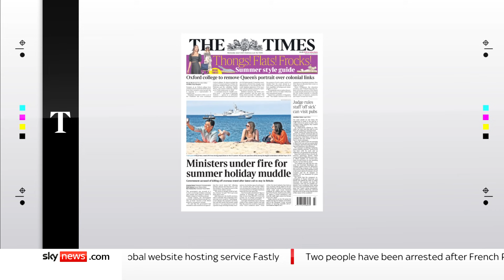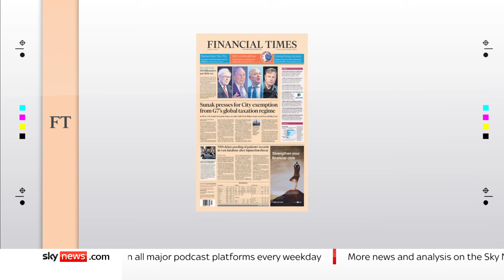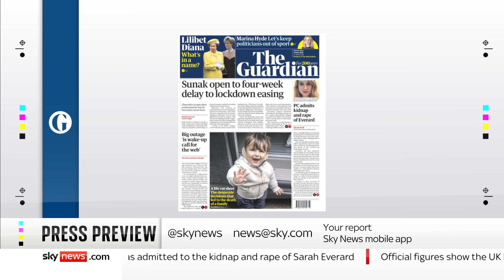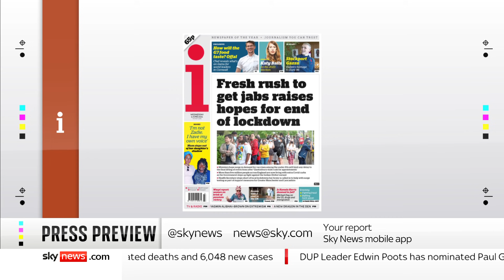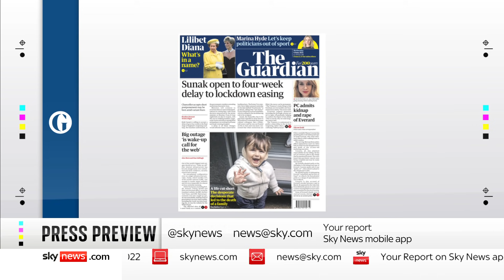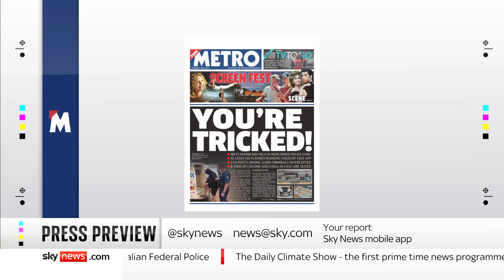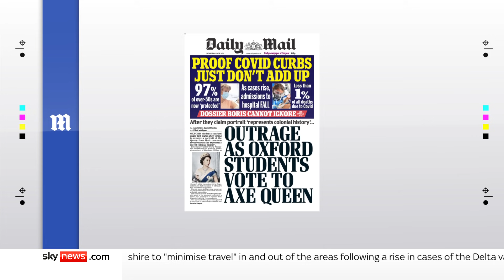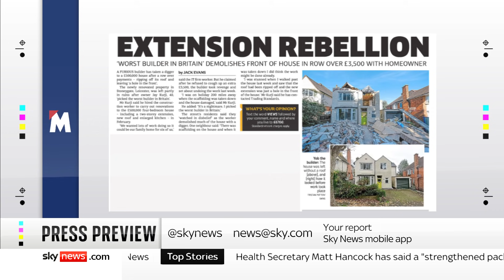The Press Preview - A first look at Wednesday's headlines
Sky's Anna Botting takes a first look at Wednesday's newspapers with Guardian Columnist, Zoe Williams and Chief Executive of Conservative Home, Mark Wallace.

and download our apps